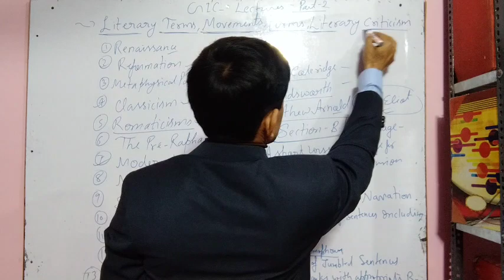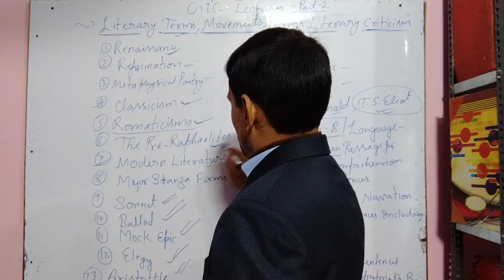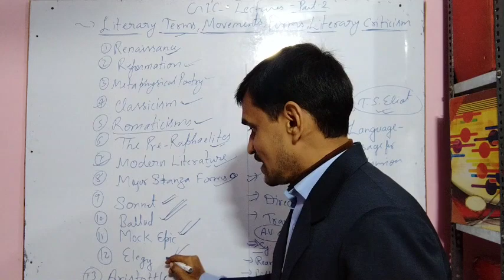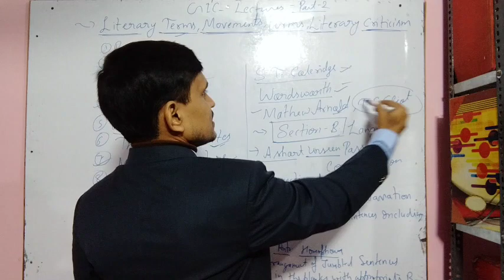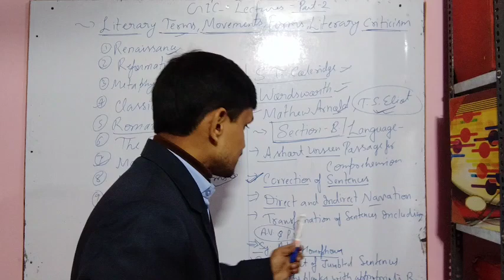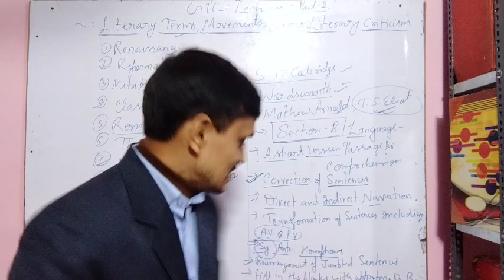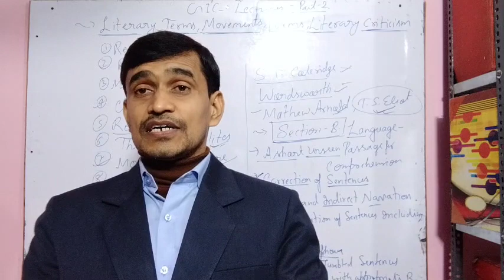GIC ENGLISH Lecturer Syllabus Part-2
GIC ENGLISH
ENGLISH Lecturer Gic
GIC ENGLISH LECTURER SYLLABUS
Literary Forms and movements
Literary Terms
Language
Grammar
Vocab
Figures of Speech
ENGLISH WITH ARVIND SINGH
PRAYAGRAJ